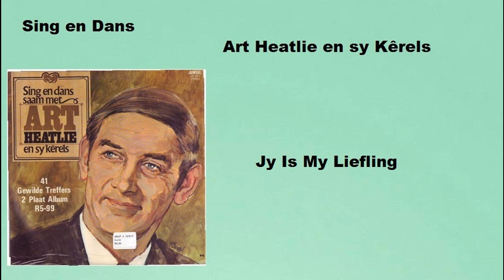Art Heatlie en sy Kêrels - Jy Is My Liefling